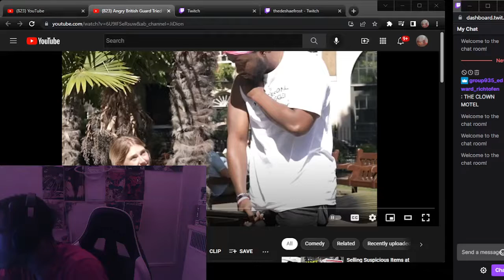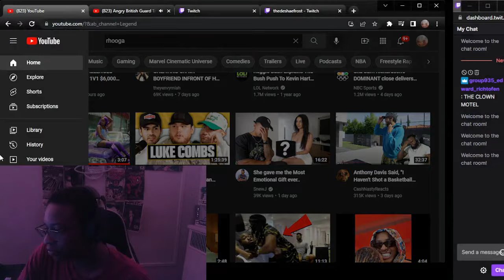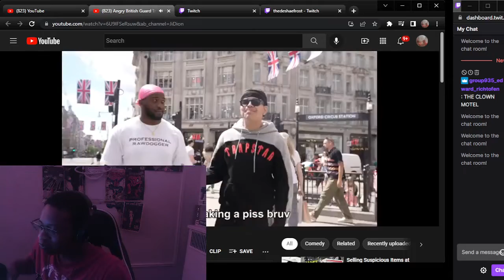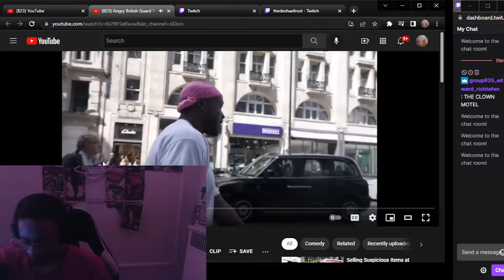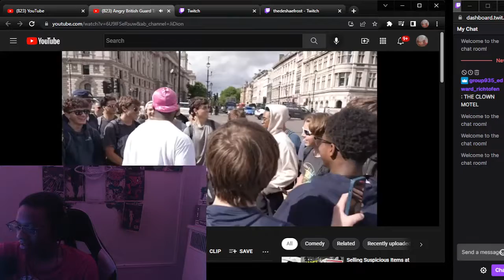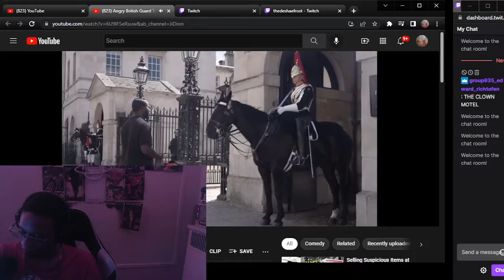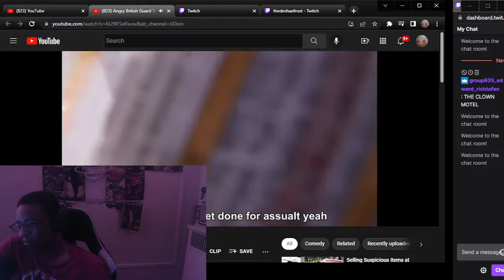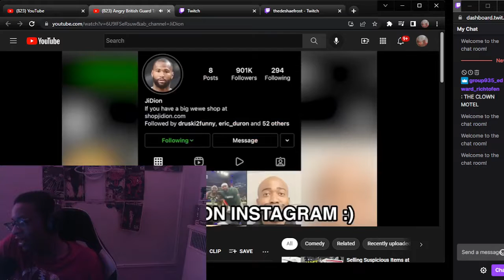JIDION CANT BE STOPPED FUNNY REACTION TO Angry British Guard Tried to Arrest Me!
WASSUP YOUTUBE WE BACK WITH SOME REACTIONS W/Angry British Guard Tried to Arrest Me!